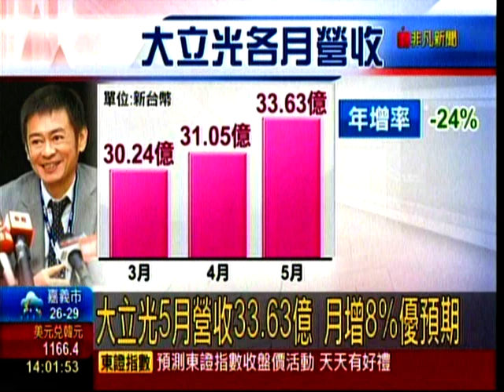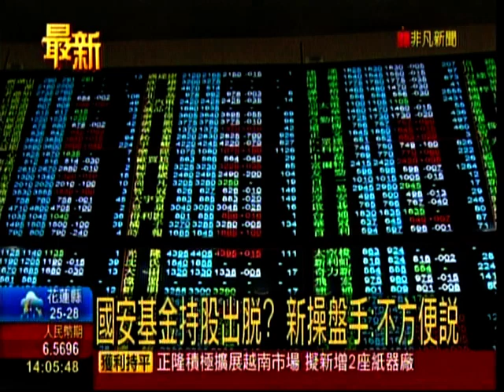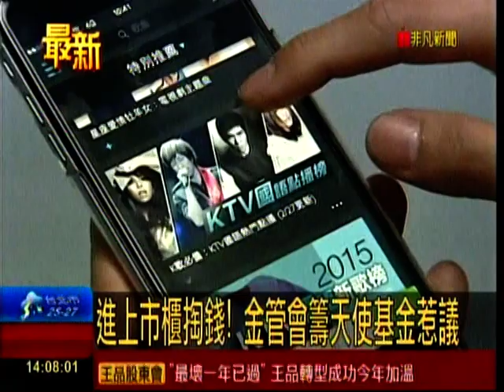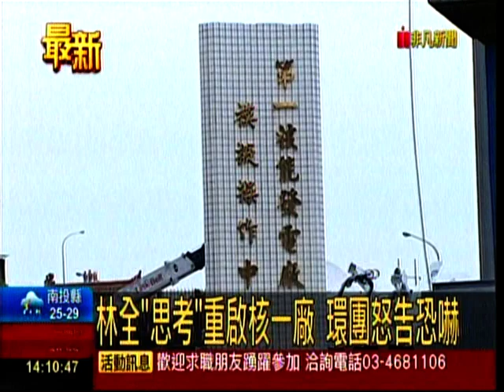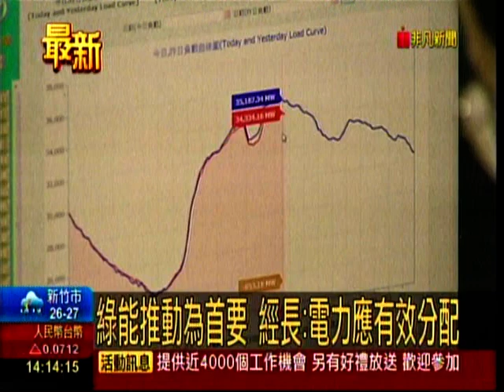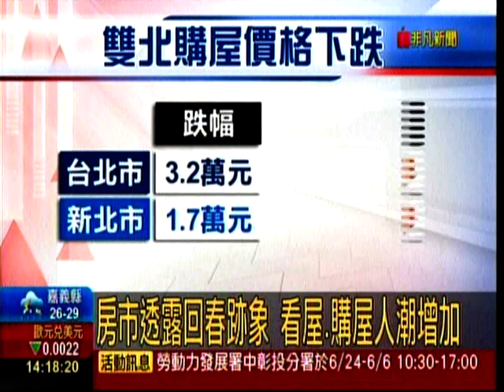20160606【非凡新聞 楊智捷 】- 1400 非凡財經整點新聞 ( 6/6 ~ 6/8 AM 0800 + PM 1400)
非凡新聞 楊智捷